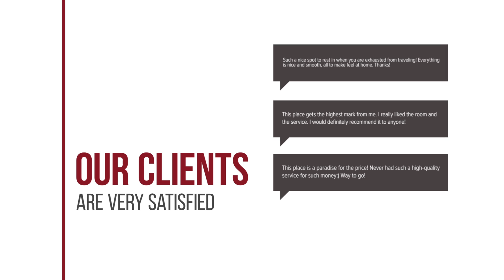Baan Malee hotel review | Hotels in Ban Tha Sao Kradong | Thailand Hotels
Baan Malee hotel video review. Hotels in Ban Tha Sao Kradong, asian 3 stars hotels.